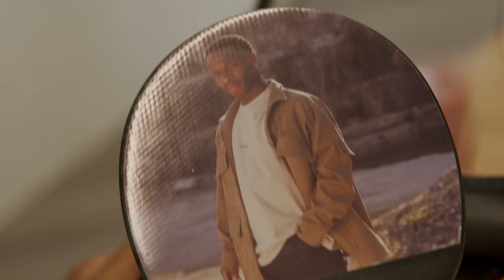Sterling talks highs and lows of his career | BreakTime Ep 1 (Ft. Ian Wright)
Join @MichaelDapaah   for his brand new series Breaktime, where he gives viewers a peek behind the curtain on what your favourite sports-figures do to breakaway from their usual schedules and unwind.

This week he talks to @RaheemSterling  ft. Special Guest @IanWright

A Dapaah Ent Production

Executive producers - Michael Dapaah, Fola Adeyemi & Knacai Mcleod
Director - Ricky Williams
Co-Director - Stephen Jallow
Producer - Rheon Armotrading
DOP - Robin Bharaj
Assistant Producer - Grace Lartey
Head of Talent - Jamie Dapaah
Lead Researcher - Jamie Dapaah
Creative Developer - Marv Brown
Cam Ops - Joshua Francis Bates & Louis Hope
Spark - Aled Williams
Sound op - Jon Ryder
Editor - Elisha Udorok
Sound Engineer - Ben Landymore
BTS - Habib Uddin
Runner/Researchers - Sam Cheal & Sophia Emanuel
Stylist - Hannah Edge